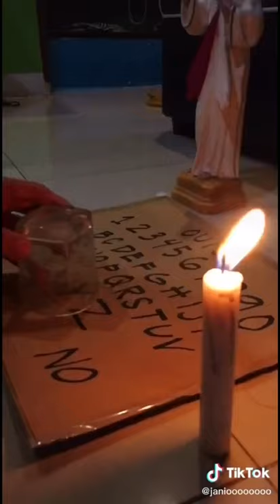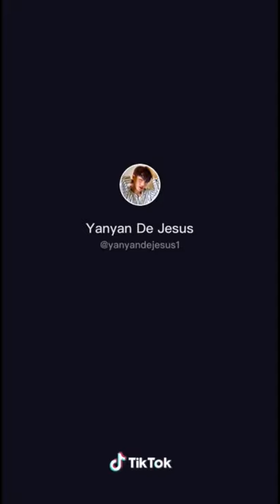JANIO vs Yanyan De Jesus (TikTok Battle)